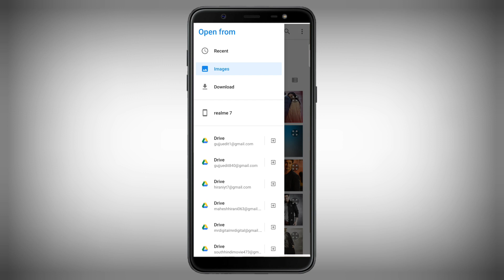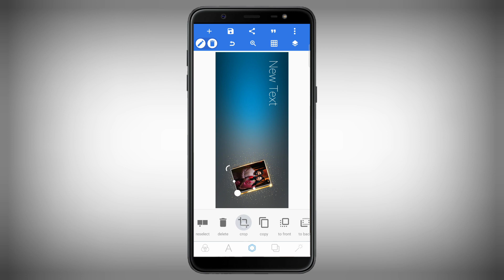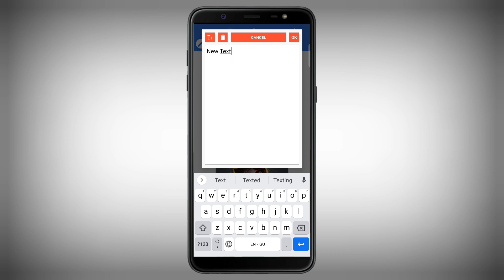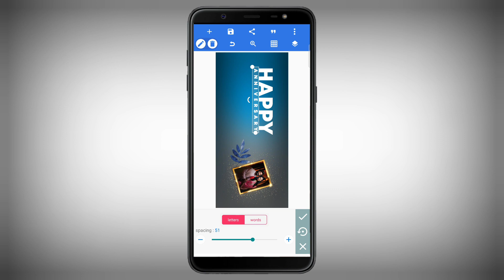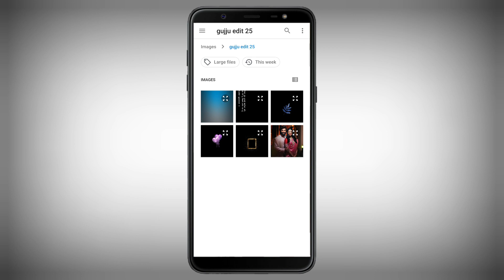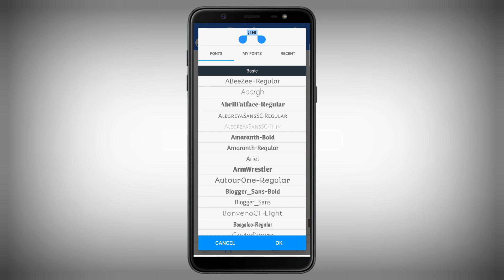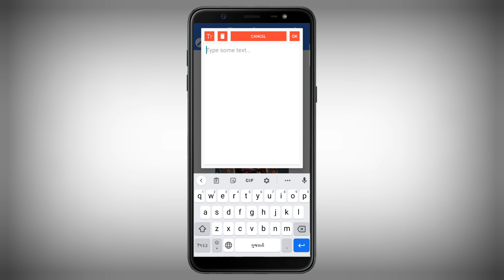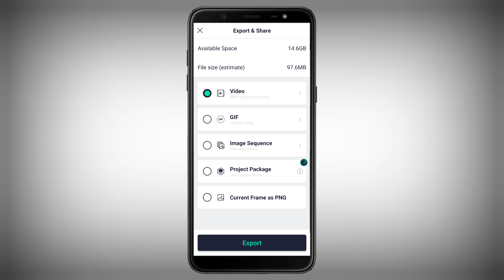હેપ્પી એનીવર્સરી માટે સ્ટેટસ બનાવતા સીખો alight Motion gujarati editing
All'material link બધુ મટીરીયલ અહીંયા થી ડાઉનલોડ કરો આ લિંક પર થી ડાઉનલોડ કરો

𝐢𝐧𝐬𝐭𝐚𝐠𝐫𝐚𝐦 𝐥𝐢𝐧𝐤 - I'm on Instagram as @gujju_edit_youtube. Install the app to f my photos and videos.